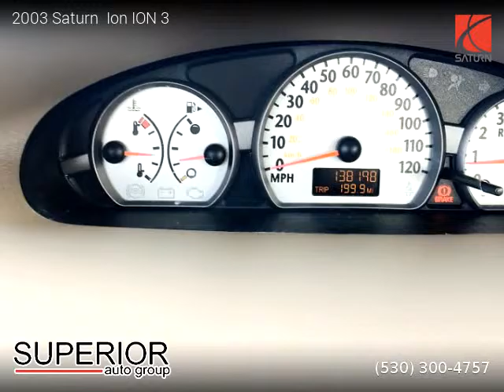2003 Saturn Ion ION 3 - Superior auto group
2003 Saturn  Ion ION 3

Clean title, 138,171 miles, Manual, Sedan, FWD: Front Wheel Drive, 4 doors, 4 cylinders, Gasoline, MPG City 26 and 33 in Hwy.